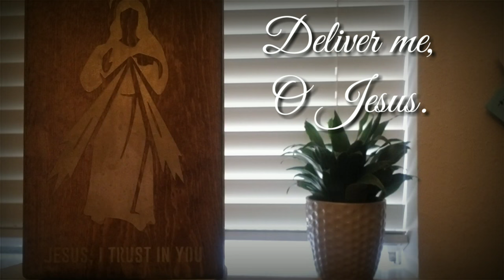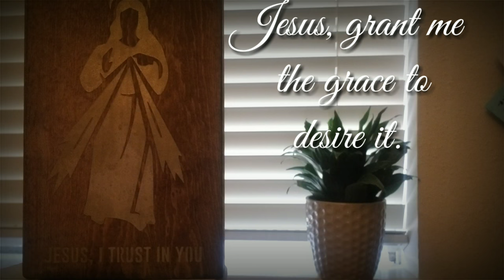Litany of Humility | Catholic Summer Book Club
Hey, yall! My name is Heather. I am a wife, mother, teacher and Catholic convert. I love Jesus, books, coffee, and sugar skulls!

St. Dymphna,
St. Monica,
St. Joseph,
St. Thomas Aquinas,
Pray for me and my family.